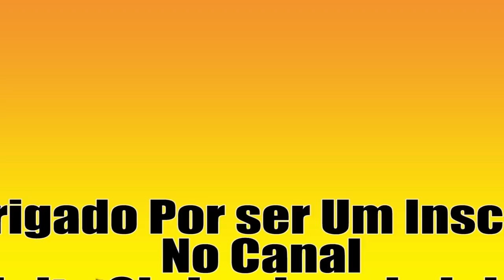Tratamento no OSB para ele ficar impermeável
Regras para Participar do sorteio dos compressores:

O sorteio será ao vivo, no dia 05 de Agosto  e o presente sera entregue Na Rio sampa equipamentos em Campo grande nos dias 6 , 7, 8 e 9 de agosto.
Regras:
terá que ser inscrito no instagram e na pagina do facebook
da (rio sampa equipamentos) e no instagram e na pagina do facebook do (pulo do gato na construção).
É importante deixar uma frase, tanto no instagram do rio sampa equipamentos quanto no instagram do pulo do gato na construção!
A frase tem que falar sobre a parceria do canal o pulo do gato e da Rio sampa equipamentos!! o sorteio dos compressores sera somente para os inscritos do rio de janeiro.

ENDEREÇOS ONDE ENCONTRAR REBOTEC LIQUIDO
 Estr. Venceslau José de Medeiros, 1909 - Prata, Teresópolis - RJ, 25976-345
 Esse aí foi Dafel teresópolis
 Ecin Petropolis (em breve):
 Av. Barão do Rio Branco, 1939 - Centro, Petrópolis - RJ, 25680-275

Estrada Rio São Paulo, 286
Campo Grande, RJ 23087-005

Curso de Pintura em Algodão
CURSO DE PORTA DE CORRER EMBUTIDA NO DRYWALL